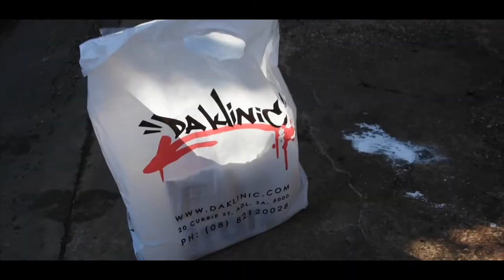Vandal Kombat - Tiver